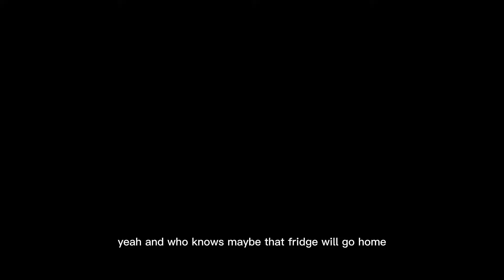Unpacking Our Groceries | CanadianFilipina Couple!🇨🇦🇵🇭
According to My Husband the groceries we got is good for a week 😂. We'll find out.